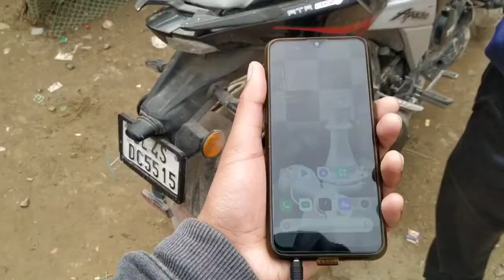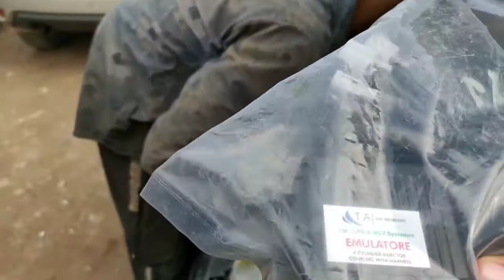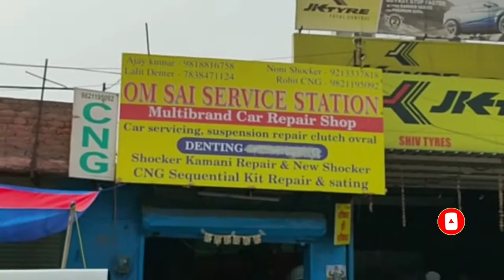Record nhi karta to loot lete wo😐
hiii  everyone knows me as Utkarsh Singh.😊
I use to upload daily vlog. I hope you liked this vlog.

Dost ke insta handle 😛
vivek's insta handle

spread love by SHARING 💞
spread love by COMMENTING